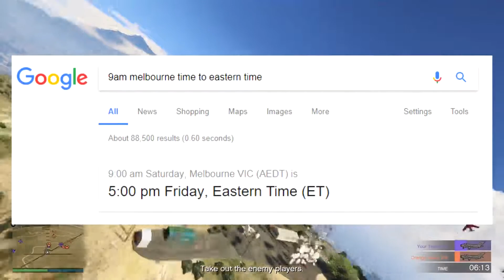Some Channel Updates & New Livestream Schedule!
I have a few things I want to talk about in this video, reasons why I haven't been uploading much, plans for this channel for 2018 as well as my new live streaming schedule.

I'd appreciate it if everyone who watches this video could give me some feedback in the comments, since I really want to know what kind of content I should be focusing on for this channel. Thanks.
I hope you enjoyed this video and let me know what you thought of it.